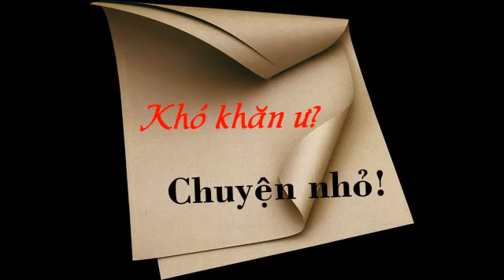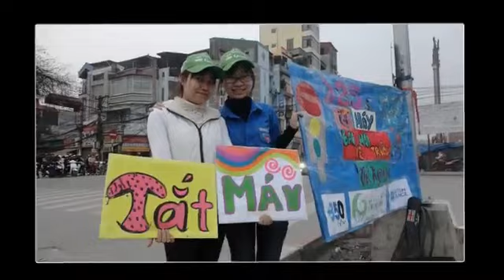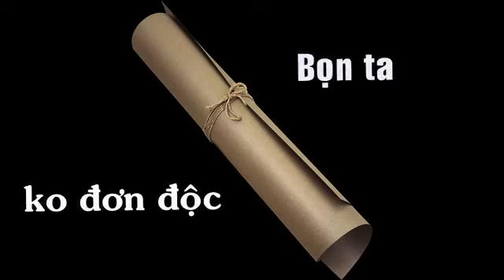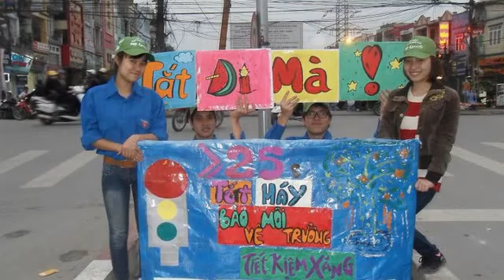[350VN][Green Pause 2012] Clip TK - HoT - La Thành - Hoàng Cầu